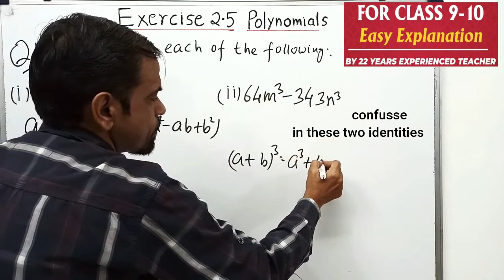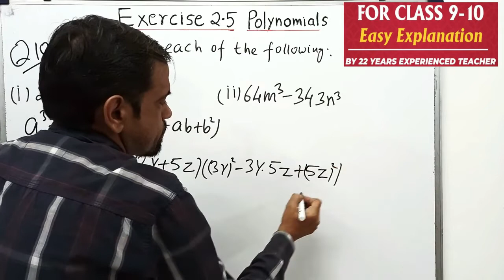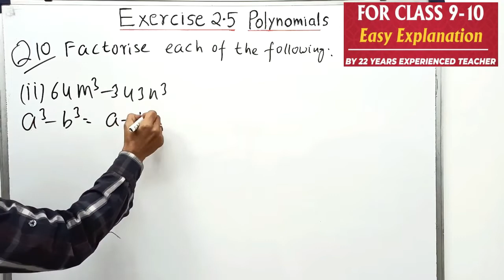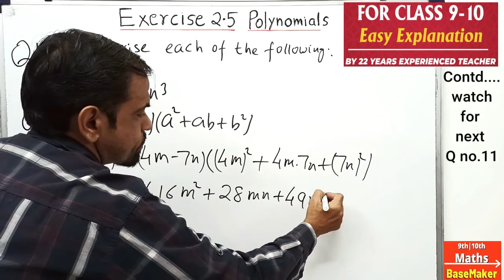Class 9 Maths chapter 2| polynomials |Exercise 2.5 Question 10 (i)(ii)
Dear students today watch  Easy method to learn use identity
 | chapter 2 |
 Polynomials |
Exercise 2.5 Question 10 (i)(ii)